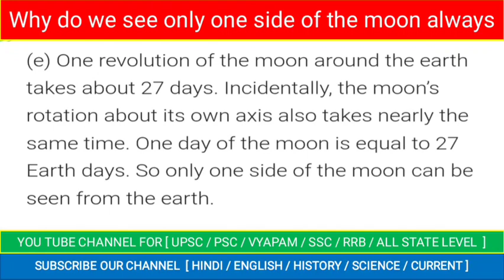Why do we see only one side of the moon always